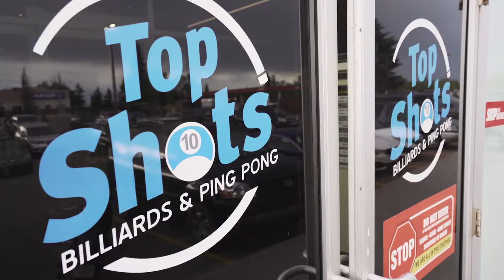BILLIARDS COMMERCIAL - Top Shots has all the Hustlers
Here's another billiards commercial for the pool hall Top Shots in Edmonton Alberta. This was me collecting footage and was completely uncontrolled action when filming. I was running around like a mad man collecting it all before the tournament started. As someone who's been an avid player myself for decades, I'm blown away by the talent that assembles at this hall on Fridays to do battle.

If you have ideas on future pool content please leave a comment in the comments section.